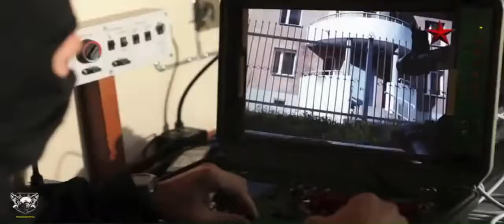Russian Special Forces Any Mission, Any Time, Any Place